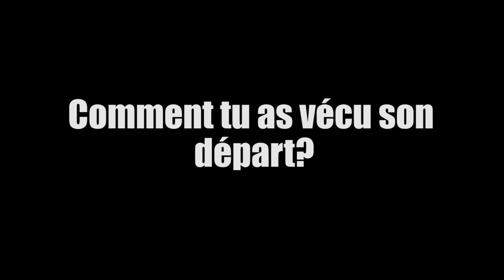Jean jacques kouame vous parle du président Douk Saga